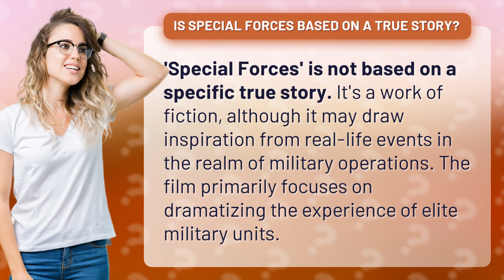Is Special Forces Based on a true story?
Unleashing the Fiction: Is Special Forces Based on a True Story? • Unleashing the Fiction • Discover the truth behind the thrilling action-packed film 'Special Forces'. Dive into the realm of military operations as we explore if this captivating movie is based on a true story or purely a work of fiction. Brace yourself for an adrenaline-pumping journey into the world of elite military units.